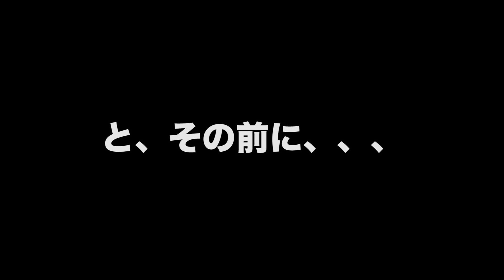『コラボ企画』モーグルと基礎スキーの違い！ナショナルデモンストレーター 徳竹 剛さんとコラボ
今回はナショナルデモンストレーターの徳竹　剛さんとコラボ企画！
モーグルと基礎スキーのテクニックの違いについての動画です。

2016ー2021より、神立高原スキー場にて神立フュージョンバンプスクール(KFBS)の講師として活動し現在副校長を務めた。
2022よりFunkobu(ファンコブ)スキースクールというコブ・不整地専門スクールを立ち上げる。